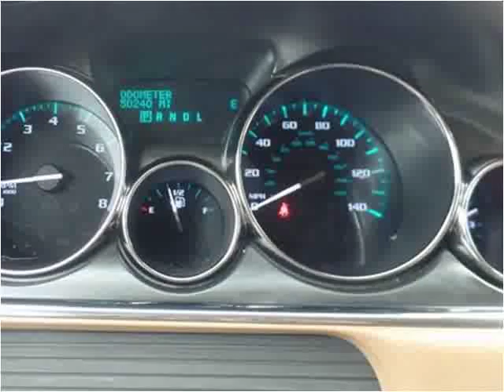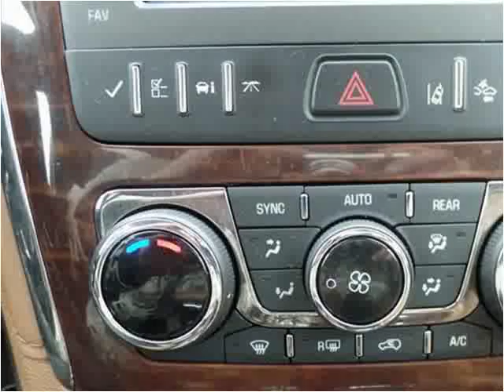2014 Buick Enclave Used Cars Mt Pleasant MI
This 2014 Buick Enclave is available from Auto Group Leasing.